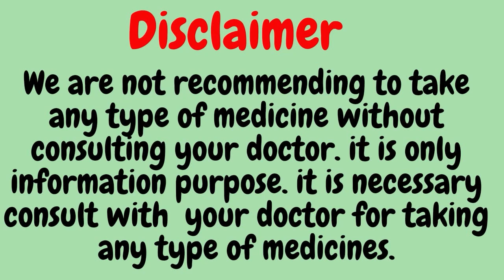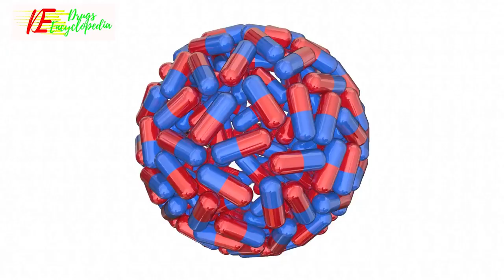Mesna || INFORMATION || Mesna Uses || How Mesna works || Severe side effects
INFORMATION ABOUT MESNA
Mesna Uses
Mesna is used to prevent ifosfamide-induced hemorrhagic cystitis. It is not for use to reduce the risk of blood in the urine due to other medical conditions.
How Mesna works
Mesna helps to reduce the risk of inflammation and bleeding in the bladder, who receive ifosfamide (a medicine used to treat cancer).
Severe side effects of Mesna
Nausea, Headache, Abdominal pain, Fever, Fatigue, Hair loss, Constipation, Vomiting, Decreased appetite, Decreased white blood cell count (lymphocytes), Anemia (low number of red blood cells), Low blood platelets
EXPERT ADVICE FOR MESNA
Mesna is given as in injection or infusion under the supervision of a doctor only.
Do not skip any dose and complete the course as suggested by your doctor.
Use an effective method of birth control to avoid pregnancy while taking this medication.
It is advisable to drink plenty of water to stay hydrated while taking this medicine.
Your doctor may get a regular urine and blood tests done to monitor your blood cell count (CBC).
FREQUENTLY ASKED QUESTIONS FOR MESNA
Mesna
Q. Why it is given with ifosamide or cyclophosphamise (Cytoxan)?
It is given along with the chemotherapy drug ifosfamide or cyclophosphamide to reduce the side effects of these drugs
Q. Is mesna compatible with potassium chloride and doxorubicin?
Yes, Mesna is compatible with potassium chloride and doxorubicin
Q. Is Mesna a chemotherapy drug?
Mesna is not a chemotherapy drug
Q. Is Mesna cytotoxic?
No. Mesna is not cytotoxic drug. It is cytoprotective drug
Q. Is Mesna a vesicant?
No, Mesna is not a vesicant.

medicinal drugs,
chemist and druggist,
information about medicine,
drug informations,

Sandesh Verma